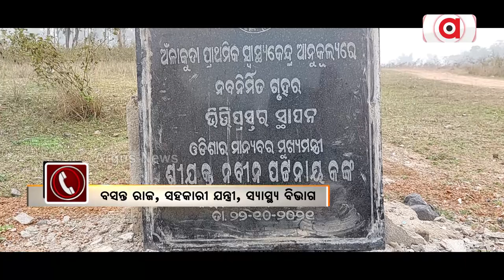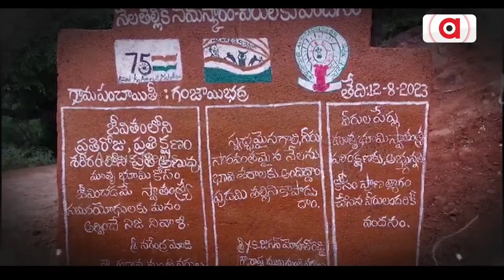BJD Govt Fails To Protect State's Border Areas!